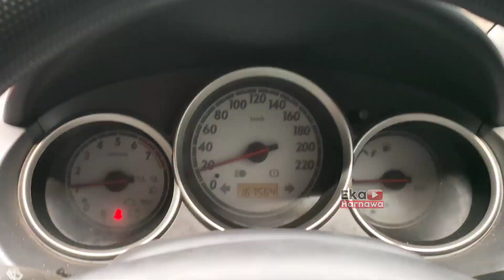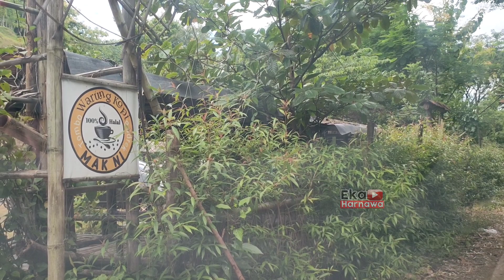Perjalanan Dari Rumah Menuju Bukit Gemplah ‼️ BANYAK LOBANGNYA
BEGINILAH KONDISI JALAN MENUJU TEMPAT WISATA BUKIT GEMPLAH BEDINGIN SAMBIT PONOROGO

untuk pertanyaan bisnis silahkan DM